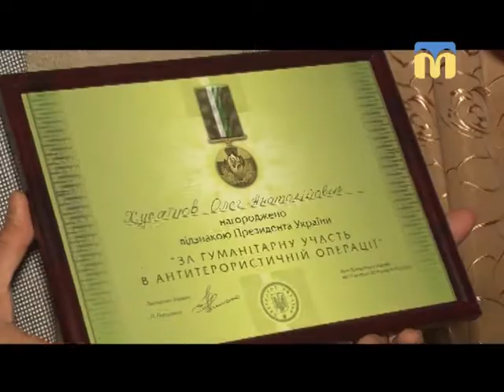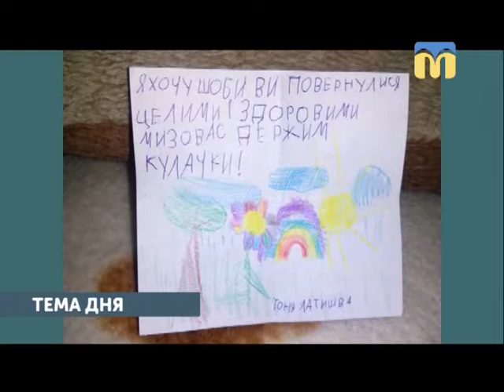Тема дня: Волонтерський рух на Миколаївщині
Сьогодні, на честь Дня Збройних Сил України та Дня Волонтера, у Миколаївському академічному художньому російському драматичному театрі нагородили волонтерів та військовослужбовців. Наскільки активним був волонтерський рух на Миколаївщині у 2014-ому році і яка ситуація зараз, за 5 років війни? – про це в програмі «Тема дня» 6 грудня 2018 року.
Гості прямого ефіру:
Ірина Абрамова – голова благодійної організації «Волонтерський пост. Миколаїв»
Дмитро Бачинський – волонтер, депутат Вітовської районної ради